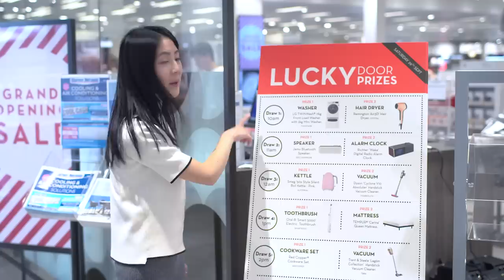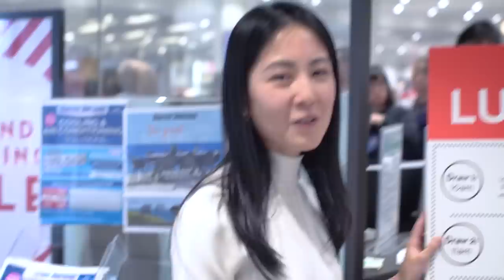【跟我逛★抽奖】澳洲最大家居用品连锁店 | Harvey Norman Auburn 旗舰店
活动细节补充：
Harvey Norman Auburn 旗舰店
地址：250 Parramatta Rd Auburn
福利：留言点赞最高者，鑫鑫送出$100 Gift Card
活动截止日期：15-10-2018